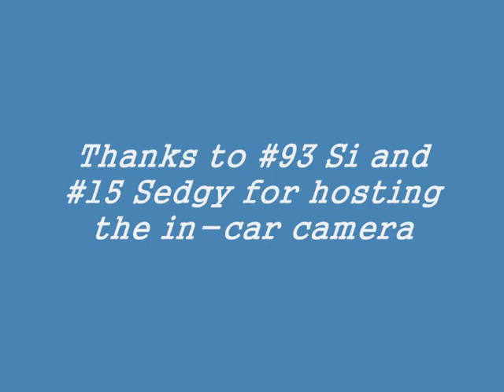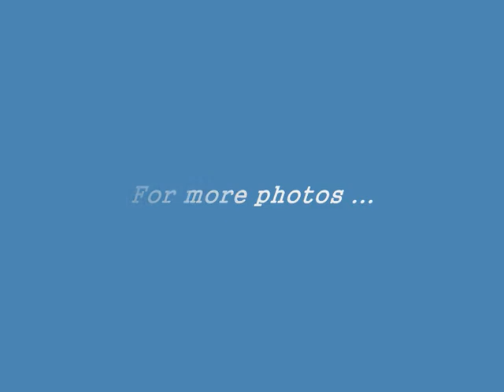Brisca F2 Freddie Funnell meeting at Mendips Raceway - inc rookie bangers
for loads of photos from this meeting.  A compilation of video footage from this year's Freddie Funnell Memorial meeting for the Brisca F2 stock cars at Mendips Raceway.  Also includes plenty of action from the Rookie Bangers with some in-car footage too.